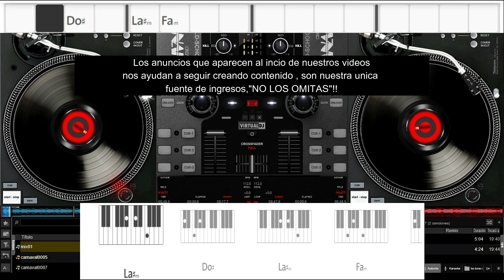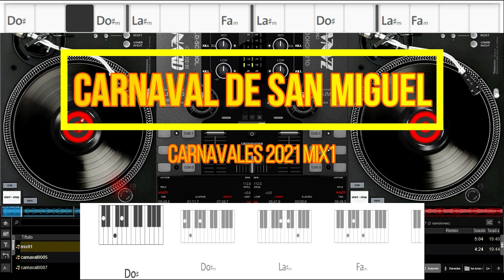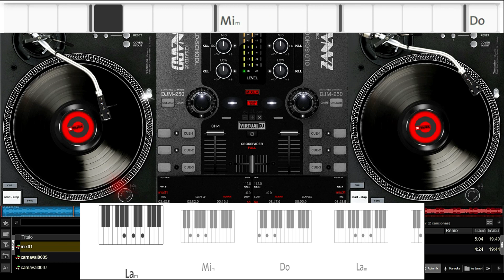✅Carnaval de San Miguel Mix 01 [Artistas populares 2021]Música bailable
ECUATORIANA-MENTE (D.R.A)

TEMAS
✔1:00 Carnaval de San miguel
✔2:00
✔3:00
COMENTA
COMPARTE